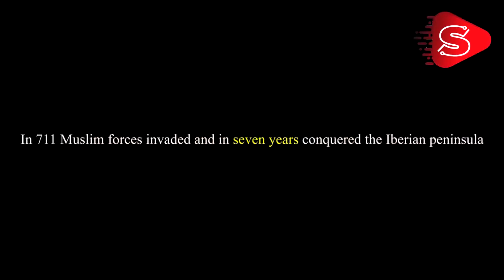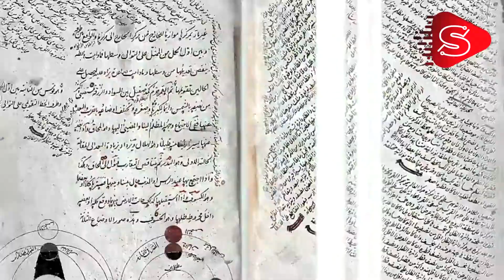History of Andalusia and where it is located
Al-Andalus[a]  was the Muslim-ruled area of the Iberian Peninsula. The term is used by modern historians for the former Islamic states based in modern Portugal and Spain. At its greatest geographical extent, its territory occupied most of the peninsula and a part of present-day southern France, Septimania (8th century), and for nearly a century (9th–10th centuries) extended its control from Fraxinet over the Alpine passes which connect Italy to Western Europe. The name more specifically describes the different Arab or Berber states that controlled these territories at various times between 711 and 1492, though the boundaries changed constantly as the Christian Reconquista progressed,[6][7][8] eventually shrinking to the south and finally to the vassalage of the Emirate of Granada.
Seba Stock - EN .. For the latest news and watching the live broadcast of Seba Stock Channel
Seba Stock - EN .. Follow the latest news directly on the Seba Stock channel
Follow the live broadcast of the English Siba Channel

For more videos, please visit our channels

Seba Stock - AR Arabia

Seba Stock - FR French

Seba Stock - EN English

Our Location

ـــــــــــــــــــــــــــــــــــــــــــــــــــــــــــــــــــــــــــــــــــــــــــــــــــــــــــــــــــــــــــــــــــــــــــــــــــــــــــــــــــــــــــــــــــــــــــــــــــــــــــــــــــــــــــــــــــــــــــــــــــــــــــــــــــــــــــــــــــــــــــــــــــــــــــــــــــــــــــــــــــــــــــــــــــــــــــــــــــــــــــــــــــــــــــــــــــــــــــــــــــــــــــــــــــــــــــــــــــــــــــــــــــــــــــــــــــــــــــــــــــــــــــــــــــــــــــــــــــــــــــــــــــــــــــــــــــــــــــــــــــــــــــــــــــــــــــــــــــــــــــــــــــــــــــــــــــــــــــــــــــــــــــــــــــــــــــــــــــــــــــــــــــــــــــــــــــــــــــــــــــــــــــــــــــــــــــــــــــــــــــــــــــــــ

You can also follow Seba Stock - EN on other social media platforms

Seba Stock Channel - EN provides news service around the clock, relying on a network of correspondents spread in all world capitals, to follow up on events as they happen firsthand.
Seba Stock Channel Live Streaming - EN High Quality
Live Seba Stock - AR

 Saudi Mubasher, Mubasher Saudi Arabia, Mubasher Egypt, Mubasher Jordan, Mubasher Oman, Mubasher Palestine, Mubasher Kuwait, Mubasher Emirates, Mubasher Qatar,
High quality, high quality